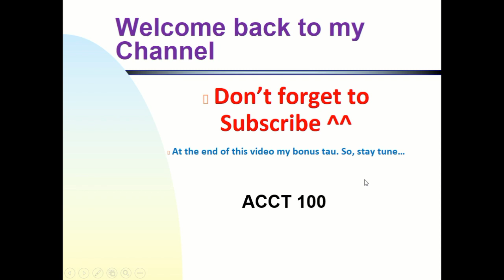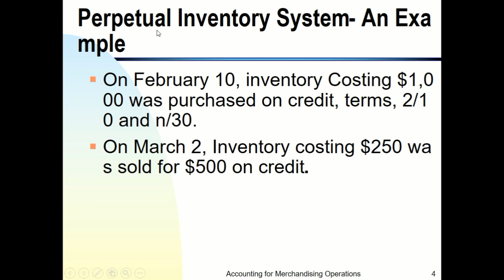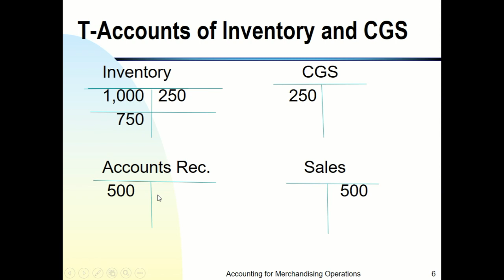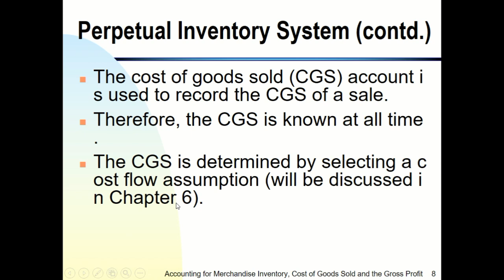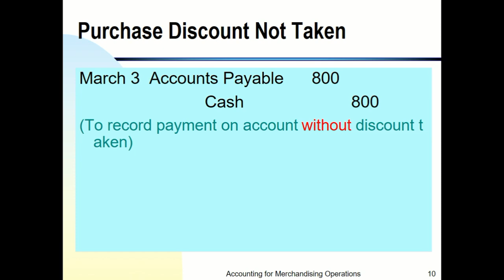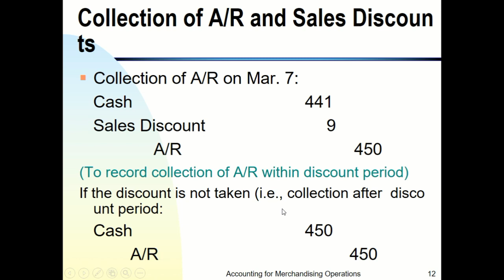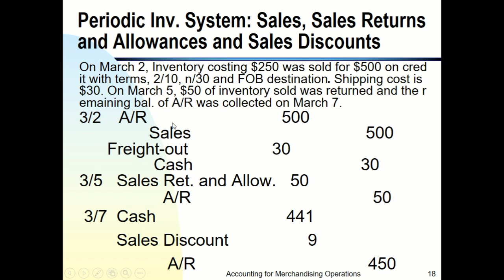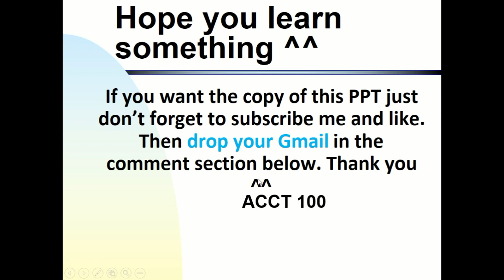PERPETUAL INVENTORY VS PERIODIC INVENTORY SYSTEM - Filipino Lecture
Topic na seem na nakakalito talaga satin guys at marami ngaun ang magtitake ng NC III, matandaan nio lang ito guys may 50 % chance na kau pumasa.
Sana makatulong ito. Gudluck